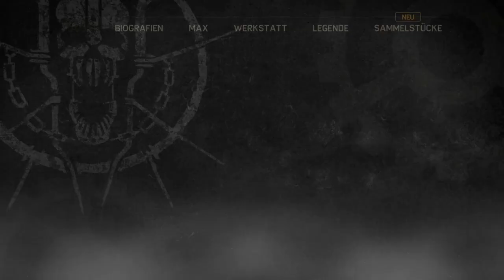Mad Max - Gameplay 014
Spiele als Mad Max, unwilliger Held und Überlebender, der nichts mehr will, als den Wahnsinn hinter sich zu lassen und Frieden zu finden.

Titel: Mad Max
Genre: Aktion, Abenteuer
Entwickler: Avalanche Studios
Publisher: Warner Bros. Games, Warner Bros. Interactive Entertainment